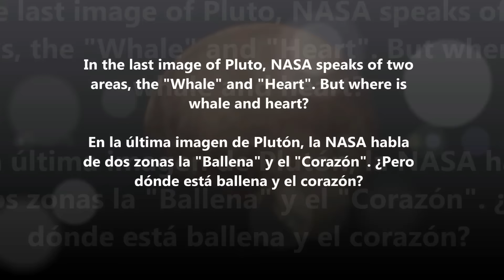Whale and Heart of Pluto Where are they? Ballena y corazón de Plutón ¿Dónde están?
In the last image of Pluto, NASA speaks of two areas, the "Whale" and "Heart". But where is whale and heart?
En la última imagen de Plutón, la NASA habla de dos zonas la "Ballena" y el "Corazón". ¿Pero dónde están ballena y el corazón?